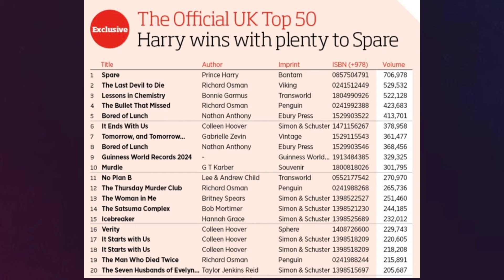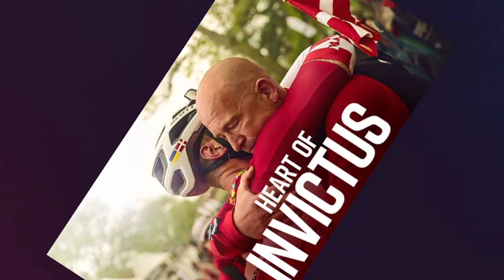All they do is WIN ! || INCREDIBLE New Year WINS for Harry & Meghan + Their TOP moments from 2023